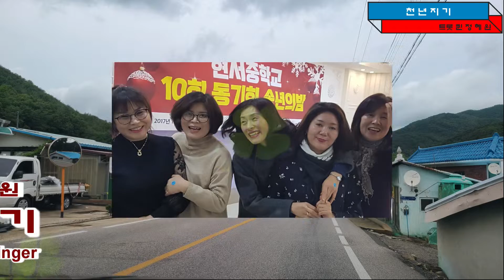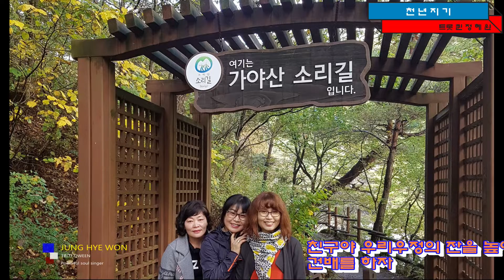가수정혜원&트롯퀸 천연지기(유진표)Cover ♤천연지기 친구들~~♡